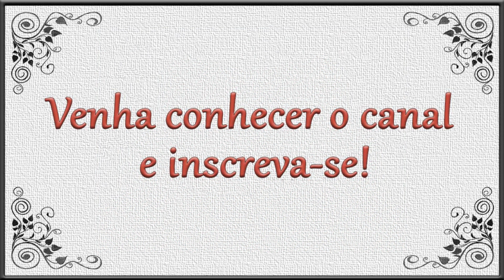💜🤍🧡Beatrice, uma gracinha de vestido! 🧡🤍💜